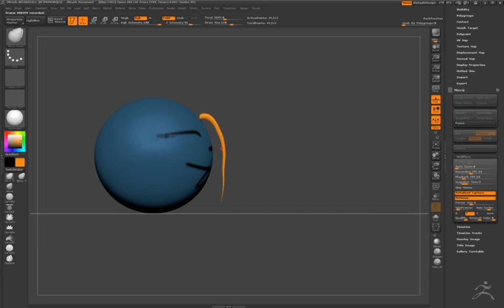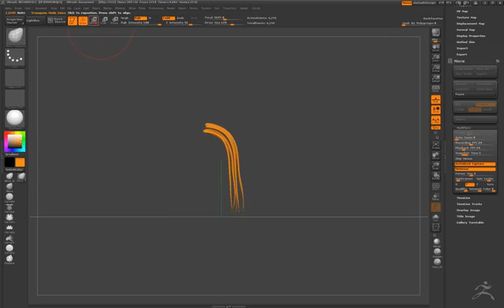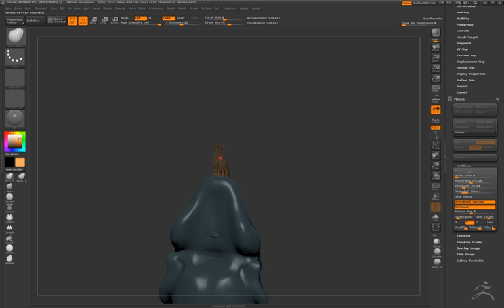Zbrush Hair growth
a quick 'how to' on a method of creating hair in Zbrush